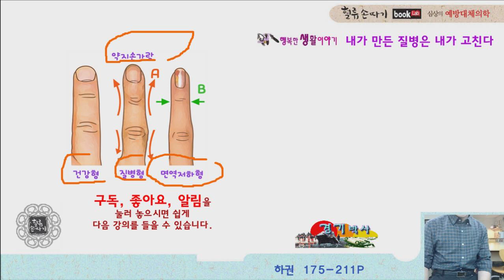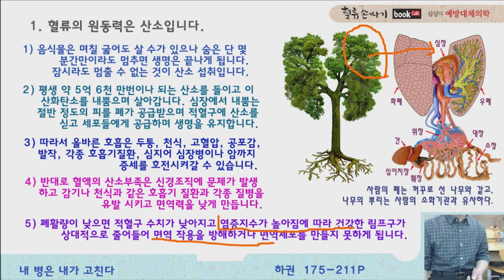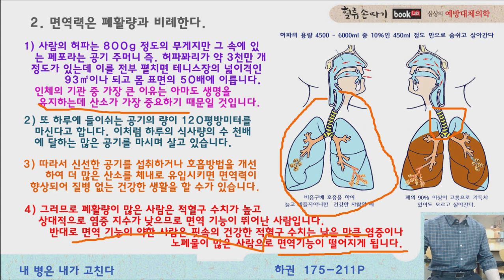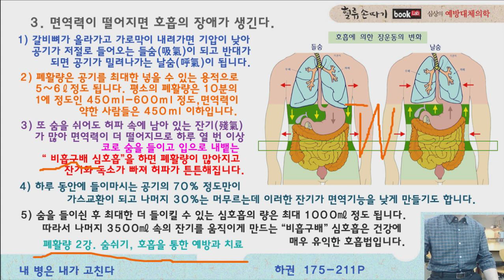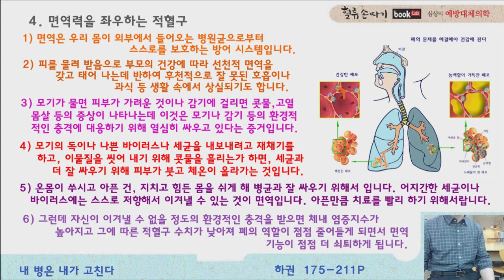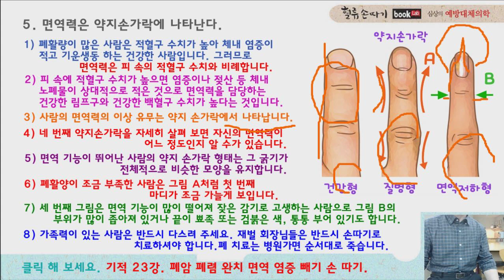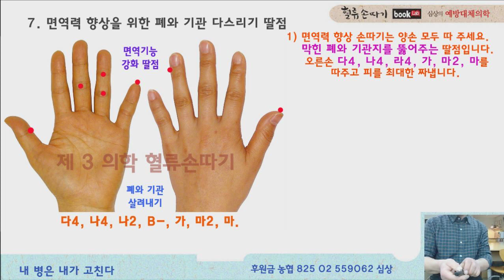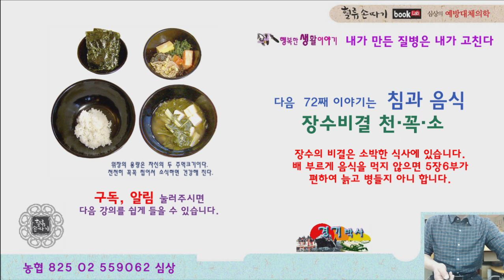면역력 71강_면역 호흡의 원리와 폐 질환 가족력 치료. Treatment of lung disease and immune breathing and family history.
가족력이 있는 폐 질환의 치료법과 면역 기능을 높이는 방법을 소개합니다. 폐활량이 낮으면 적혈구 수치가 낮아지고 염증지수가 높아짐에 따라 건강한 림프구가 상대적으로 줄어들어 면역 작용을 방해하거나 면역세포를 만들지 못하게 됩니다. 산소는 면역력의 핵심이므로 핏속의 적혈구 수치와 비례합니다. 면역 기능을 진단하는 방법은 약지손가락에 나타납니다.
Treatment of lung disease and immune breathing and family history. K Traditional Medicine. Third Medicine.